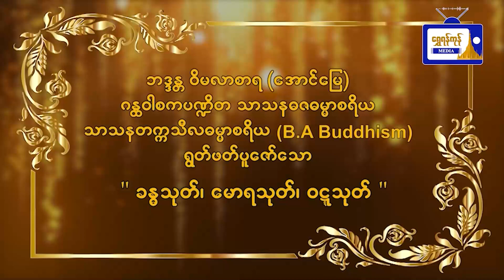ခန္ဓသုတ်၊ မောရသုတ်၊ ဝဋ္ဋသုတ် (ဗုဒ္ဓဟူးနေ့)